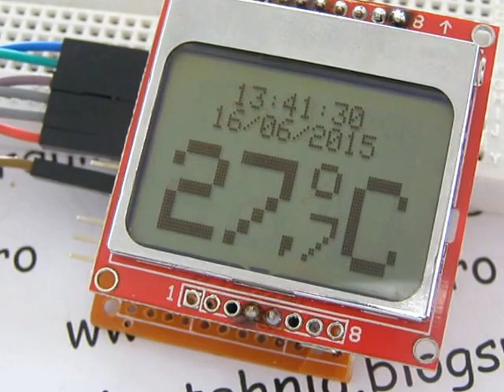Statie meteo cu ceas pe afisaj de Nokia 5110